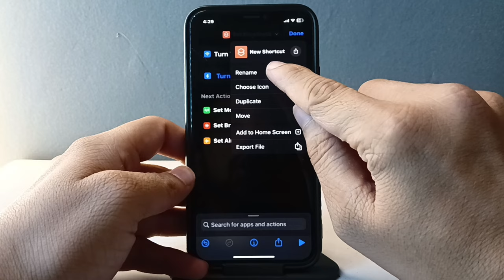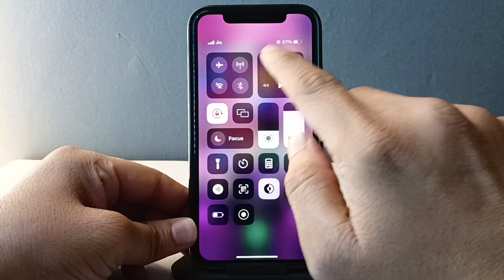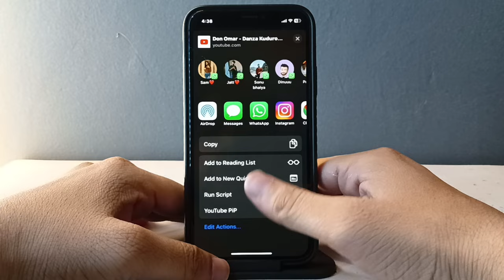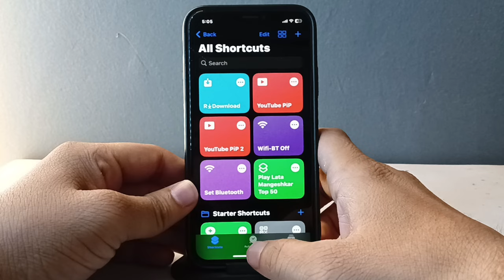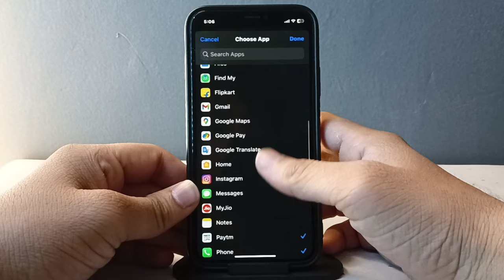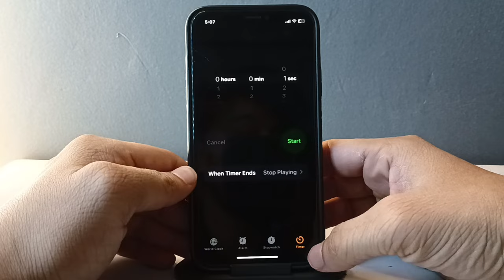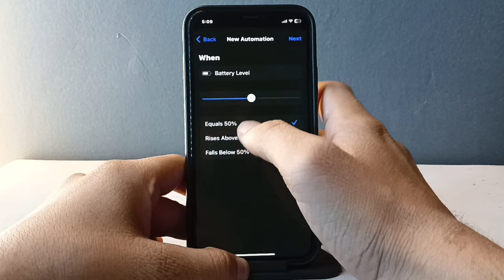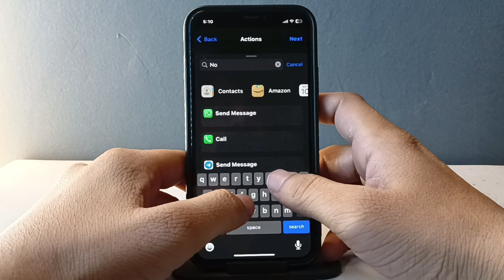Top 5 iPhone Shortcut in 2023 | 5 Important Automation Shortcut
Hey Guys Welcome To DH Amazing Tech World

Hellow dosto aaj m ap ko btaunga iphone k 5 aise shortcut jo apne abhi tak use nhi kiye hai or in shortcut se apka iphone bhot jyada easy or kamal ka hone vala hai or ek sath kese share ker skte ho or aager video pasand aaye to please video ko jarur like krna or channel pe new ho to please channel ko bhi subscribe kr lena
Thankyou.

dosto ager ap ko is video m koi bhi kami lage to please mujhe comment m jarur btana taki m us chij ko shi kr pau.

Dosto ye video only educational purpose k liye kise ko kisi bhi trh ka hate nhi hai

How do I get Shortcuts on my iPhone 2022?
What does new shortcut to iPhone?
What are iPhone 13 Shortcuts?
Where are Shortcuts on iPhone?

list of iphone shortcuts
shortcuts for iphone
iphone shortcuts download
ios 15 shortcuts
iphone shortcuts ideas
ios shortcuts scripting examples
iphone shortcuts automation
how to create a shortcut on iphone home screen